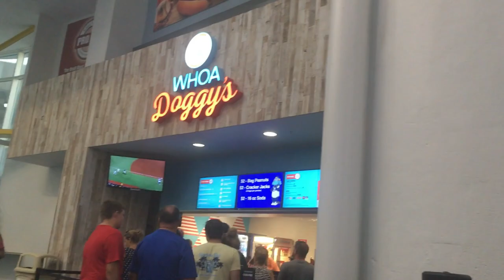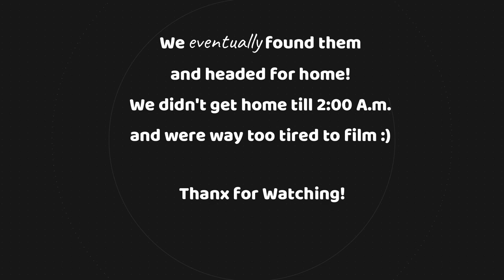Petting Stingrays at a Baseball Game!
Hey guys! in this video we went to a Tampa Bay Rays Game at the Tropicana field in St. Petersburg Fl. The Tropicana field is the only indoor baseball stadium in Florida and its really unique because they have a live sting ray petting tank! We got a little splashed by our ocean friends and had a great time.

Have you guys ever pet a sting ray?